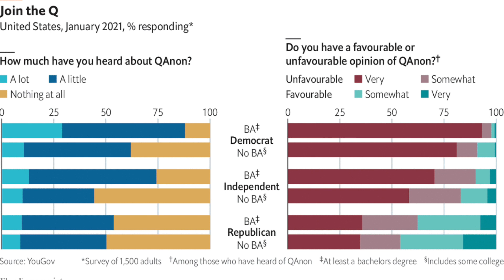[강혜신의 오늘의미국- 음모론자 사라질까?] 음모론자 동맹과 결별, 음모론 믿어온 사람들, 음모론자 미래 [1.24 '201LA시간]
00:00 오프닝
01:57 QAnon & Proud Boys: 동맹과 결별
07:12 큐아난 핵심주장 & 트럼프 지지
17:30 음모론은 믿어온 사람들
31:00 음모론과 음모론자의 미래

큐아난에 대해 관심 있으신 분들은 아래의 클립을 참고하세요.

방송자료는 아래 링크를 클릭하세요.